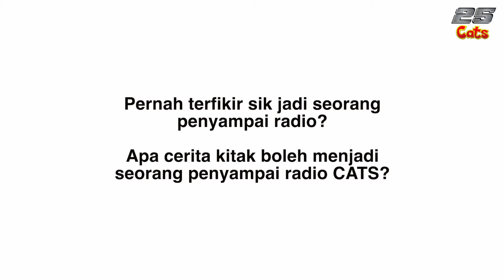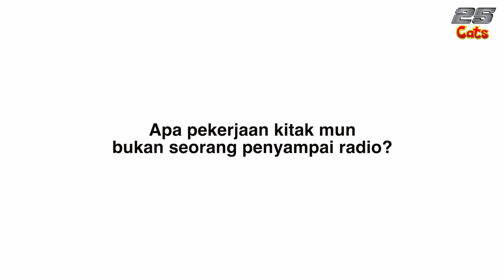Penyampai Antap Breakfast - Ardin Belarek